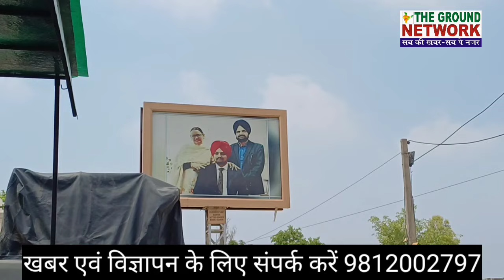सिद्धू मूसेवाला के पिंड पहुंची उनकी महिला फैन से खास बातचीत| आज भी लोगों के दिलों में राज करते हैं